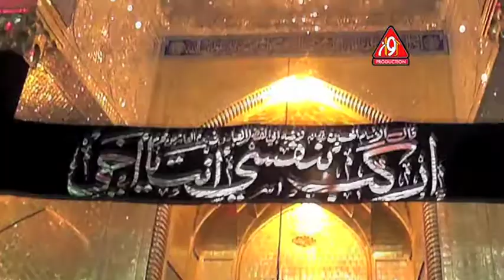PUKARI LASH PEE ZAHRA MERE GAREEB HUSSAIN | ZILL E RAZA | 2015/16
*Click HD for High Definition Video Results*
All social media rights are reserved with ZRZ Media Productions.
CDs and DVDs released all over the world by Aun Productions